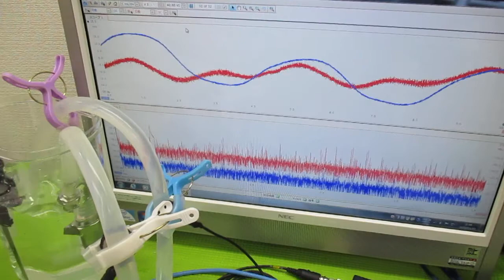超音波を利用した「振動計測技術」 ultrasonic-labo